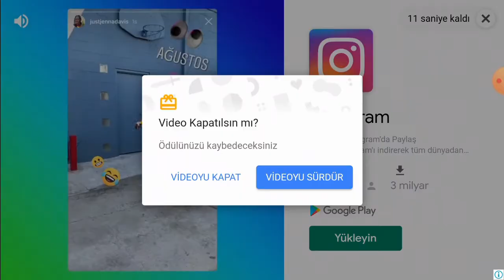Truck Simulator Ultimate Mercedes Benz Actros Yolların tozunu aldık gameplay muhabbet